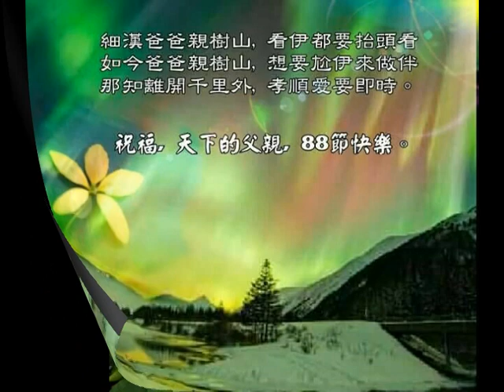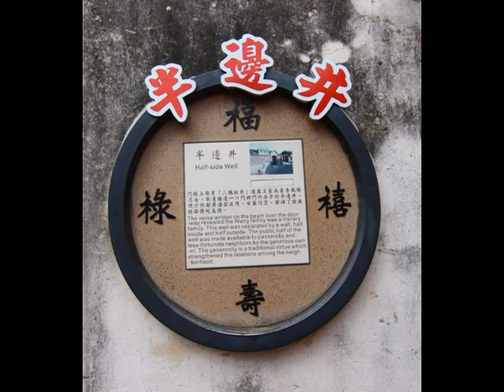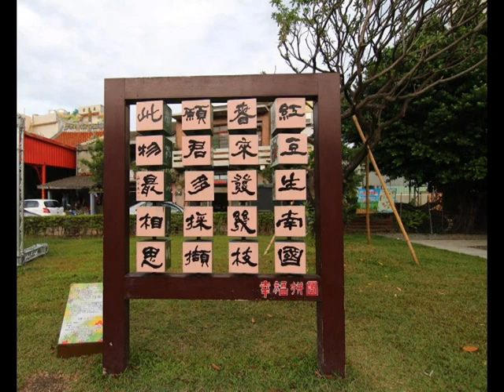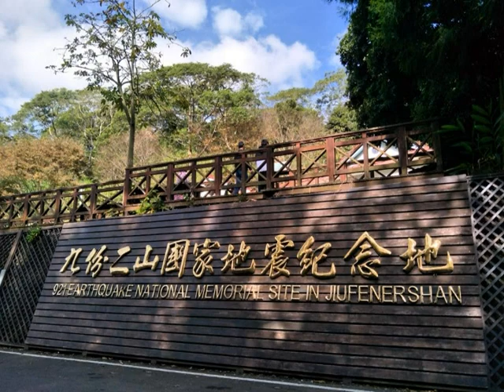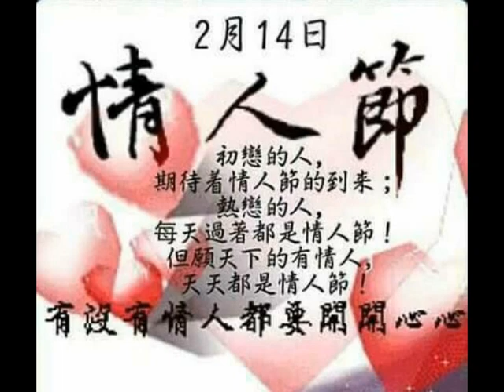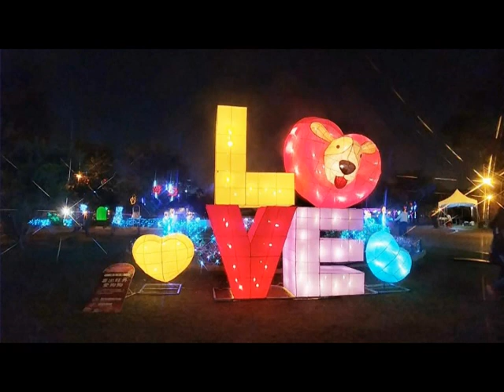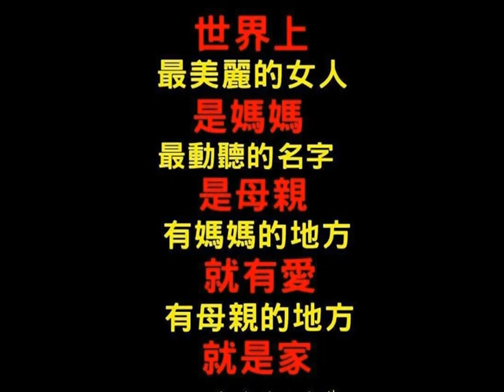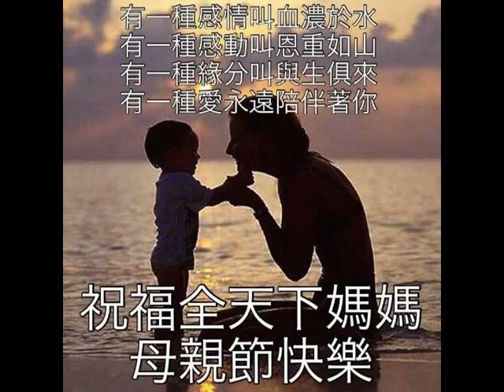葉玉蘭《 4 》 綜合音樂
01南國情歌
02難忘的人
03九月九的酒
04斷腸詩
05生命如花籃
06說聲對不起
07玉蘭花
08誰人來安慰
09歌聲戀情
10我是行船人
11落山風
12夢中夢
13貝比多
14痴情的代價
15長崎之女
16黃昏思鄉
17雨蝶
18秋夜